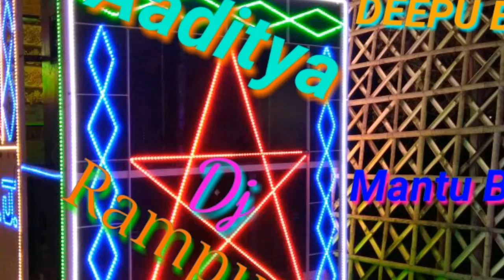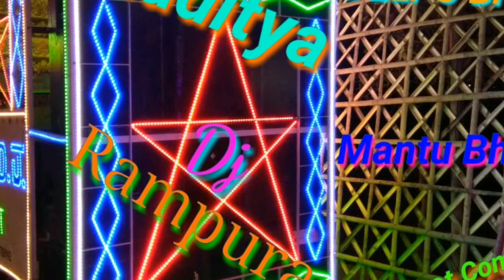Aditya DJ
Jitu DJ mixing rampura